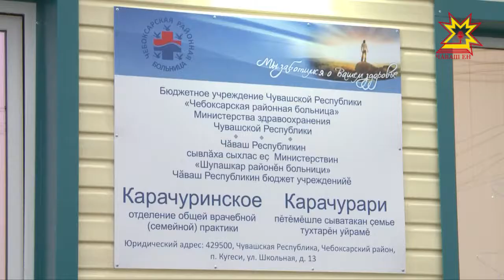Итоги реализации республиканской адресной инвестиционной программы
Итоги  реализации республиканской адресной инвестиционной программы прошлого года обсуждали на еженедельном совещании у Главы Чувашии Михаила Игнатьева.